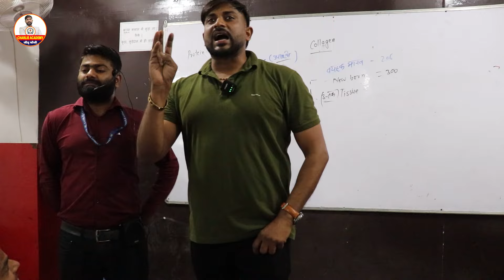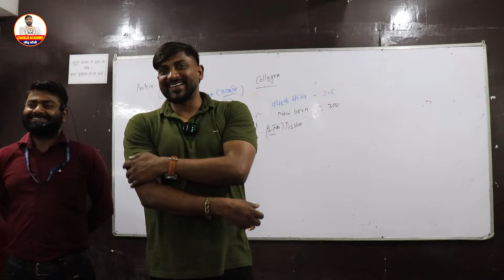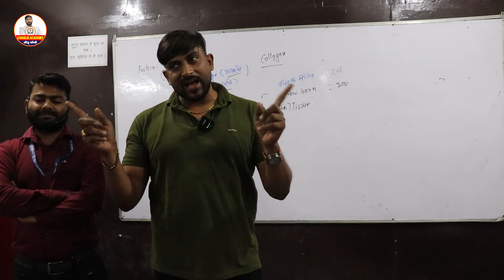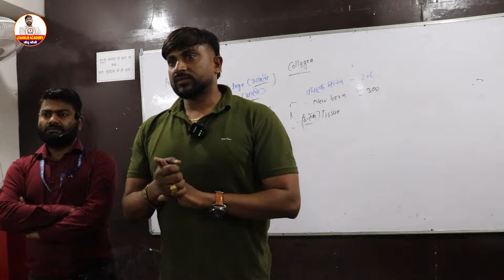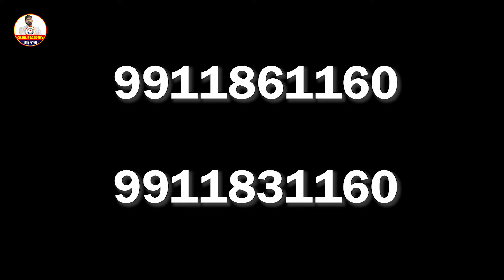Nangloi branch kit distribution | Charlie Academy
Charlie Academy is specialized to train for INDIAN ARMY, BSF, CISF, SSB, ITBP. We prepare the candidate for written examination and all face to face (SSB) Interviews (for both Men & Women).